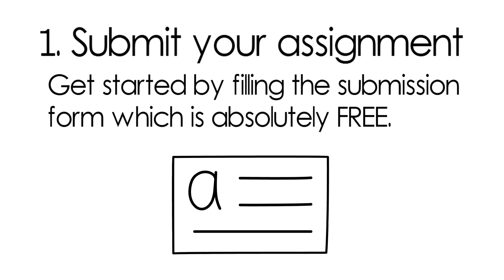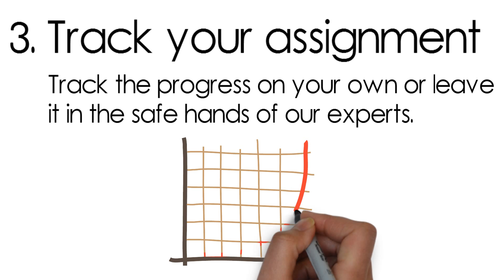How does GhostWritersGuild work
GhostWritersGuild is a huge marketplace for getting your homework, assignment writing and all other writing task get done within the desired time limit. You can place your order and set the price, the writers who are interested in the writing task would bid on your project and you can choose from the most appropriate charges accordingly.